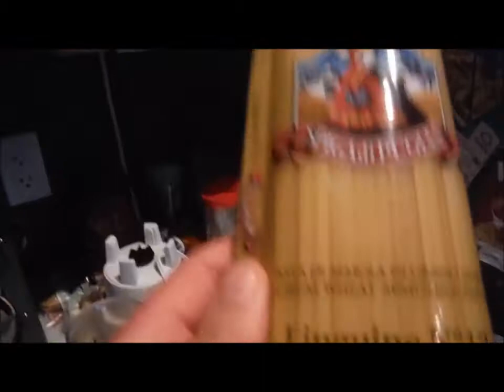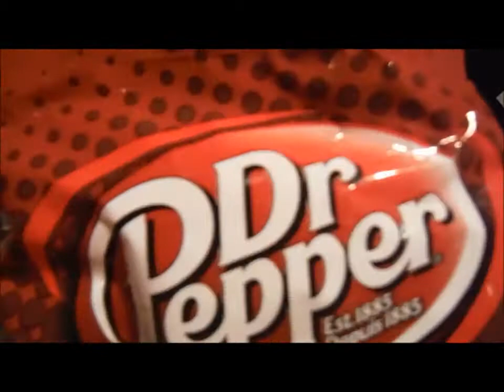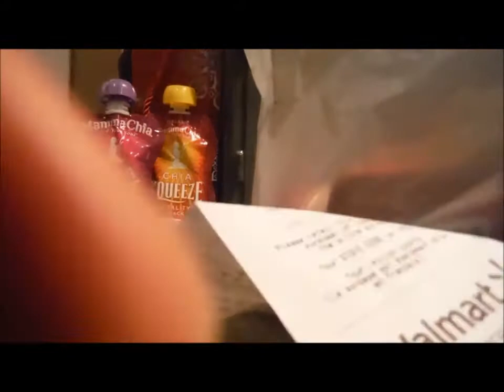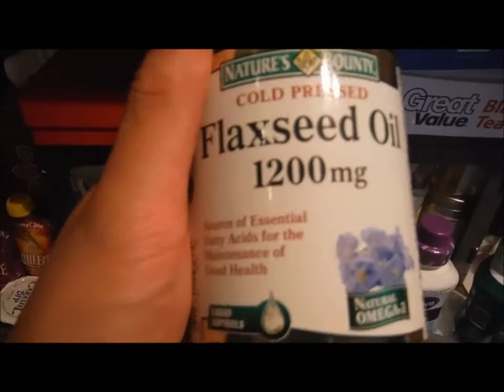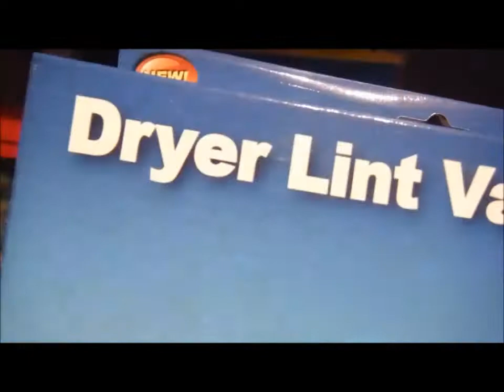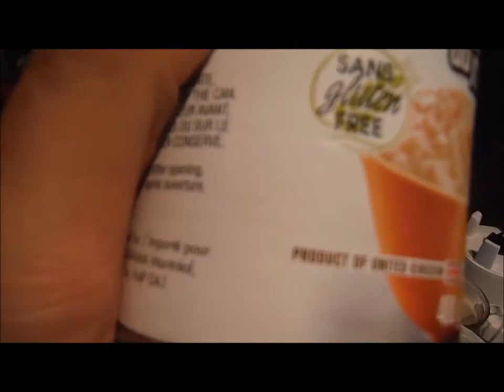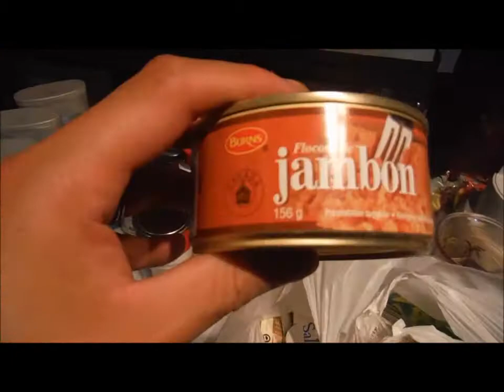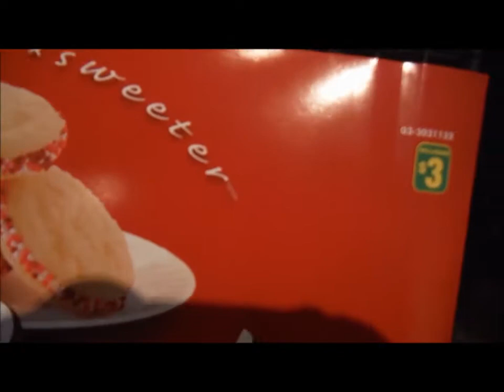Big Random Haul (From 4 stores) - July 29th, 2014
Hey Everyone! We went to a few stores today to get some odds and ends. This is one of the few shopping that we did since Matthew lost his job awhile ago. We went to Army & Navy, WalMart, Dollarama, & Liquidation Express.